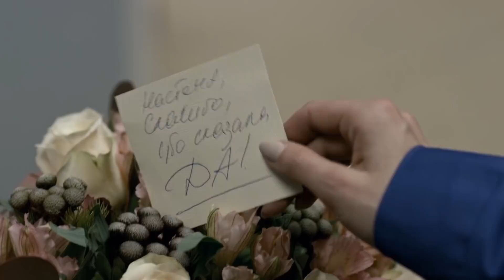Случайная невеста. Интервью Любавы Грешновой. ПРЕМЬЕРА 8 августа в 19:00